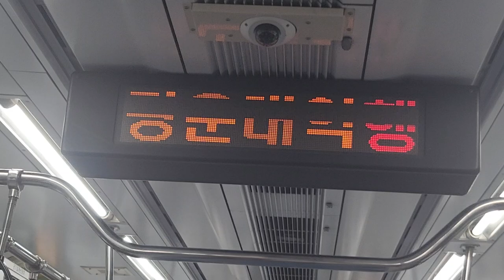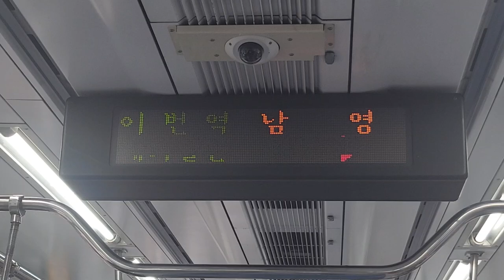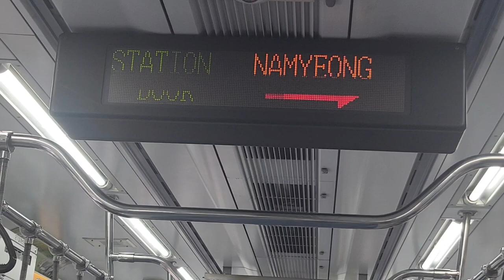코레일•서울교통공사 1호선 광운대역행 용산-남영 주행영상, LCD(4)